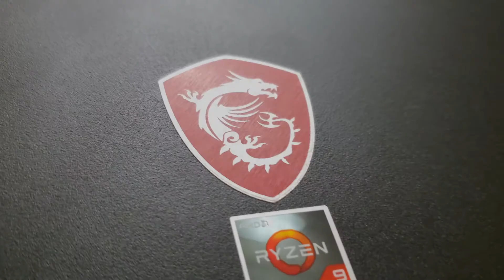NEW PC Build .. Finally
Build Specs:
Motherboard - MSI X470 GAMING PLUS MAX ATX AM4 Motherboard
Memory - GeIL EVO SPEAR 16 GB (2 x 8 GB) DDR4-3000 CL16 Memory
Storage - Samsung 860 Evo 500 GB 2.5" Solid State Drive
Case - Cooler Master MasterBox MB511 ATX Mid Tower Case
Power Supply - COUGAR GEX Series GEX850 850W ATX12V 80 PLUS GOLD
Case Fan - upHere T7SYC7 120 mm Fans 6-Pack
My Old 1050ti

If you like click the like. You don't like, please click the thumbs down. I want to know either way.